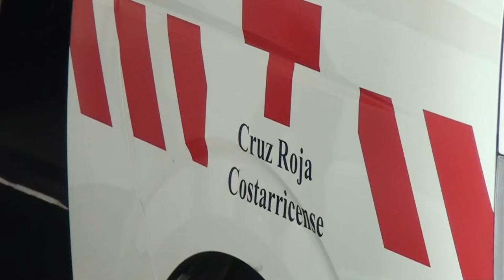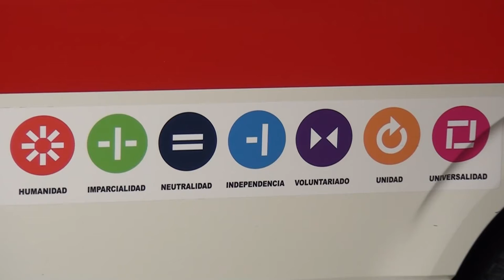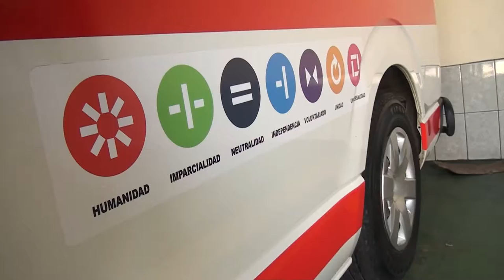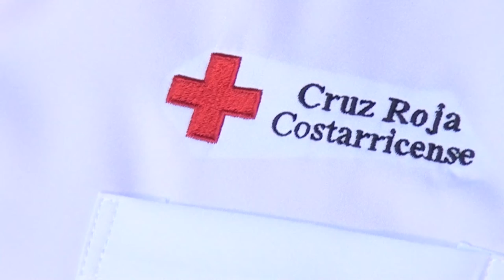Cruz Roja de Pérez Zeledón pide apoyo económico y esperan pronto recibir terreno donado